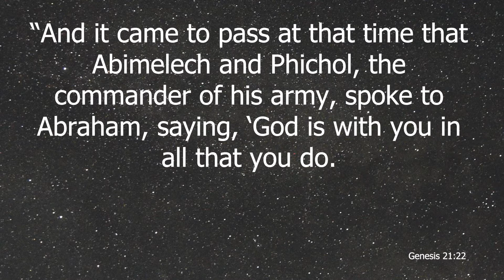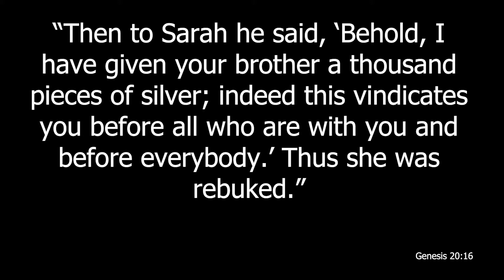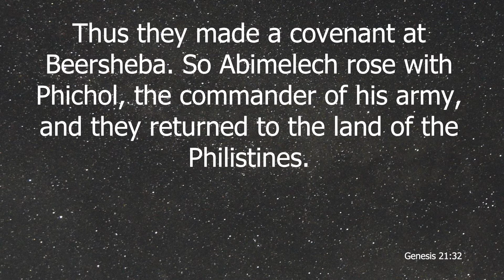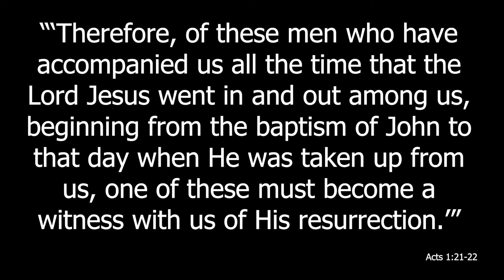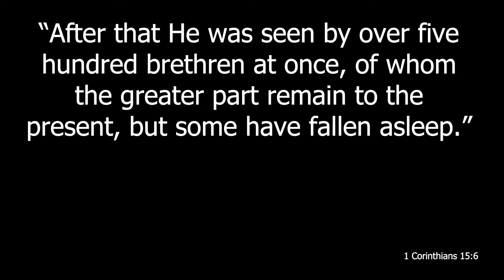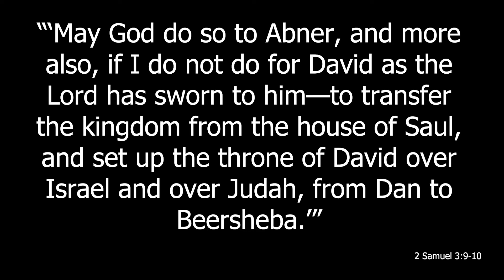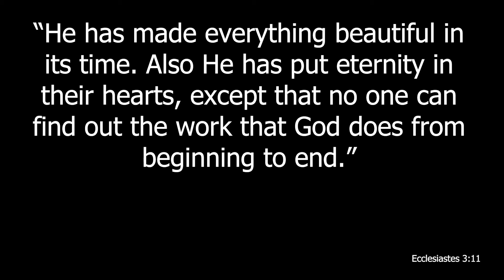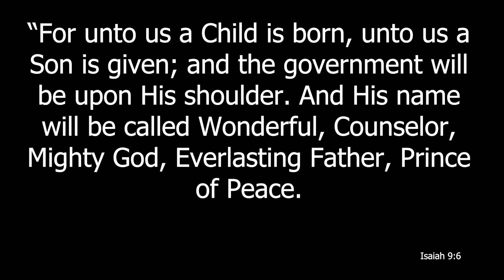The Lord Saw Abraham Make a Covenant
A video presentation of material taken from the manual "Genesis - Lessons from the Lives of Abraham and Isaac" as written by Duane L. Anderson and presented by Shane Hamstra.